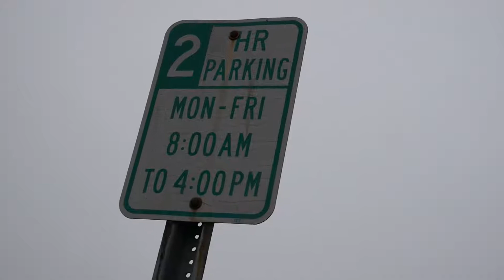Documentation || Ep. 45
Hey Everyone! i hope you enjoyed the video! I know i had a lot of fun recording and putting it together!